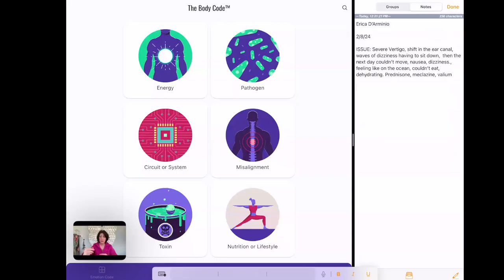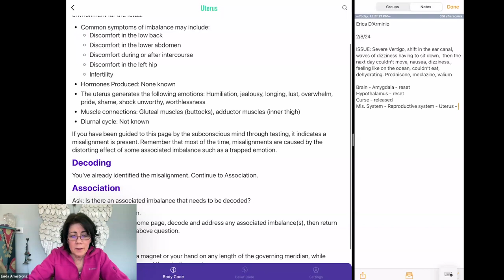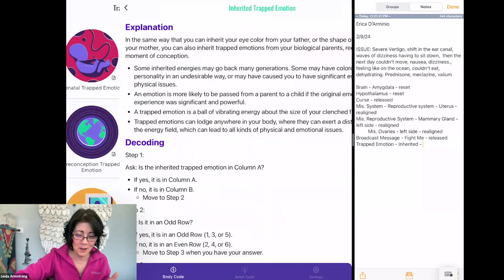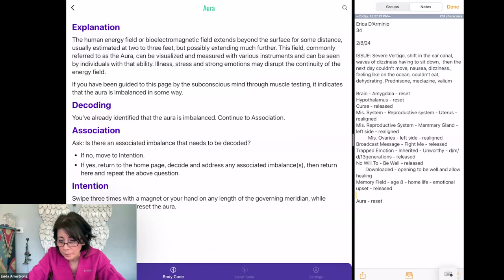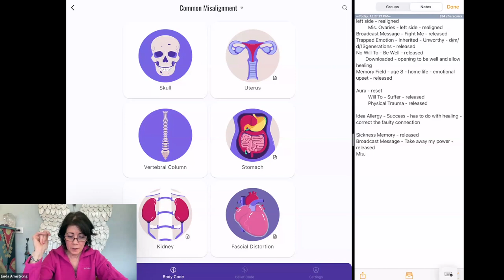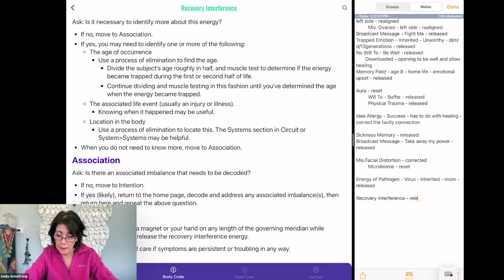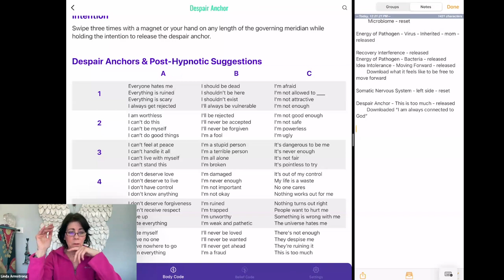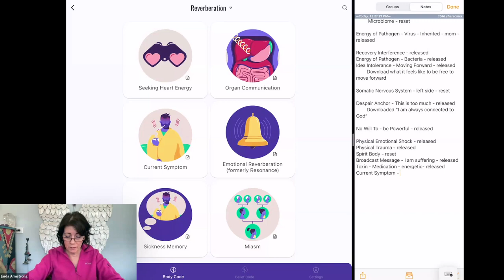Severe Vertigo – Body Code Healing Session